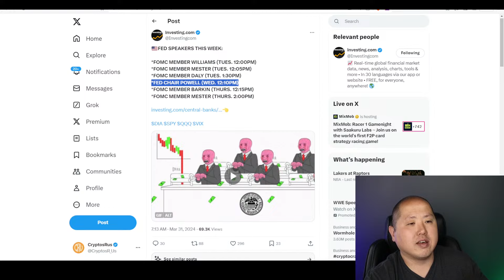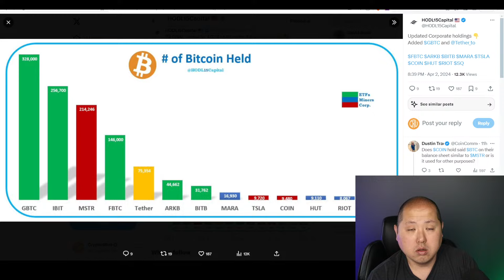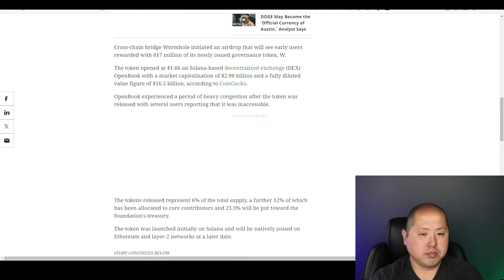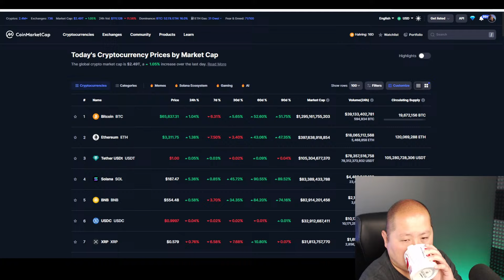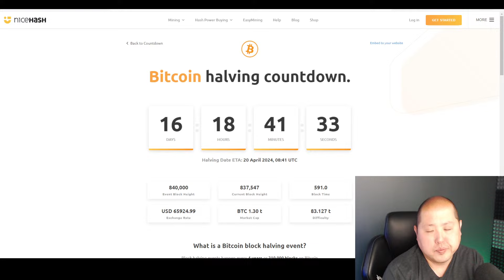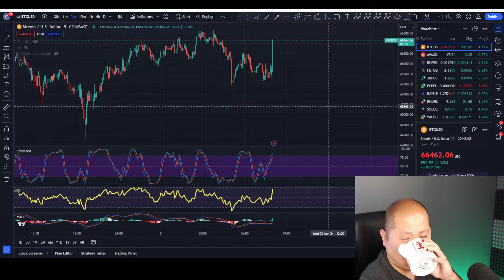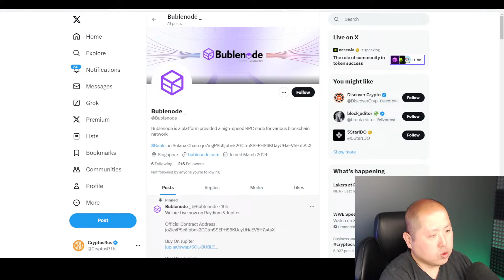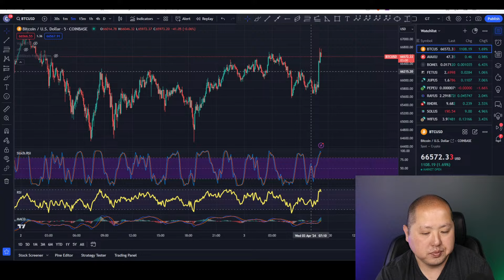Bitcoin Holders…Brace Yourself for This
Today let's look at Bitcoin and what's coming next

0:00 Intro
0:35 Market Overview
1:00 Fed Speakers
3:40 Silk Road BTC
4:55 Bitcoin ETF Flow
5:50 Bitcoin Accumulation
9:20 Kimchi Premium
9:30 Realized Bitcoin Loss
11:05 Bitcoin Charts
14:10 Altcoin Bet
15:10 Wormhole
16:10 Q&A